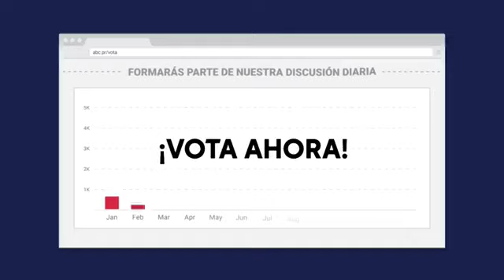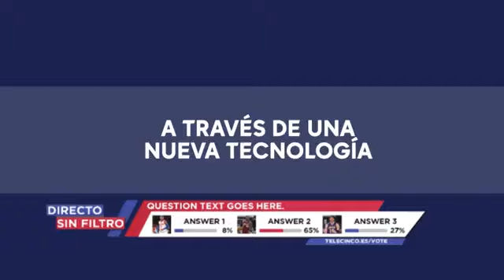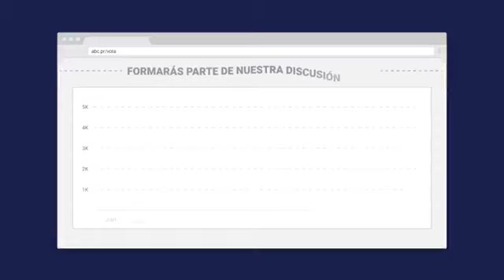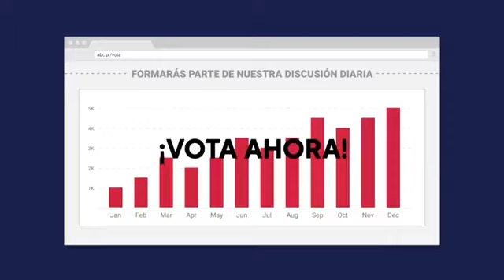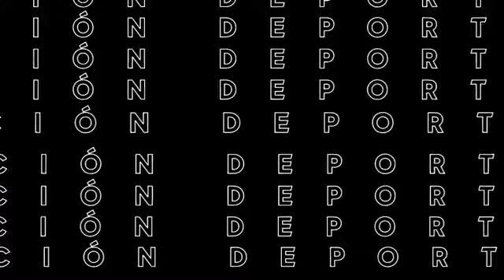Directo y Sin Filtro: 1ro de agosto